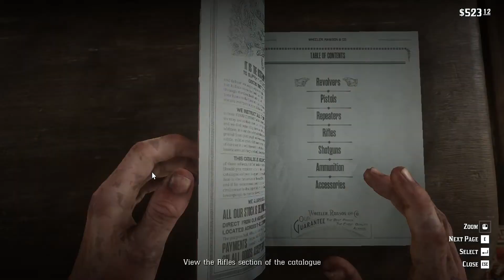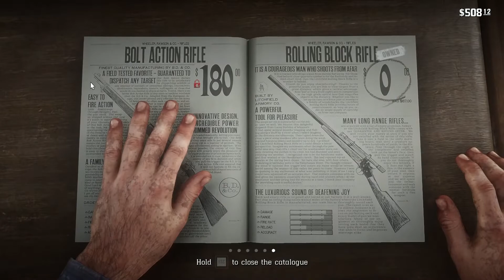RED DEAD REDEMPTION 2 Gameplay Part 11 - No Commentary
Red Dead Redemption 2 Gameplay on PC